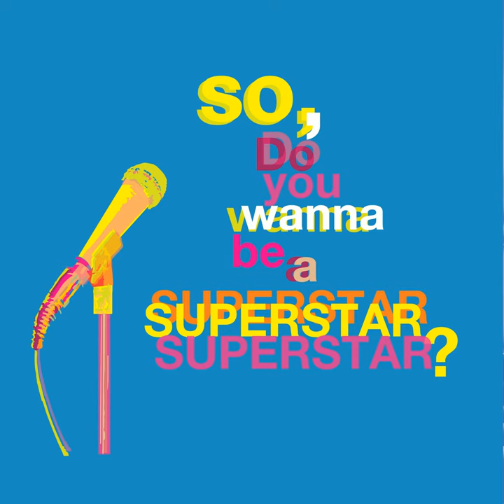So, do you wanna be a superstar? (2)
Episodul 2. Tu ce vrei să te faci când te faci mare?

Pân' la urmă, de unde vine dorința asta de a fi vedetă?
Interviuri cu Eva și Alexandra Bălan, Vera Șandor.

Producător: Asociația Art No More
Proiect co-finanțat de Administrația Fondului Cultural Național

Un podcast de Robert Bălan